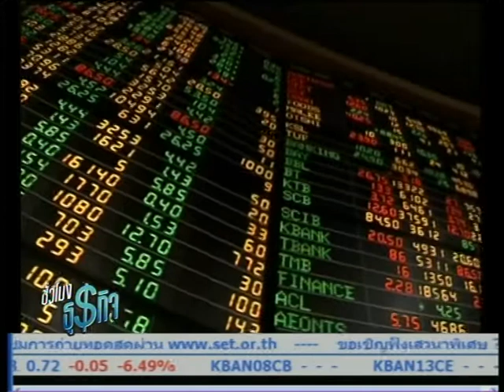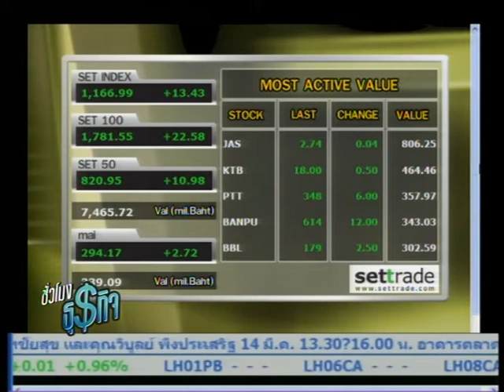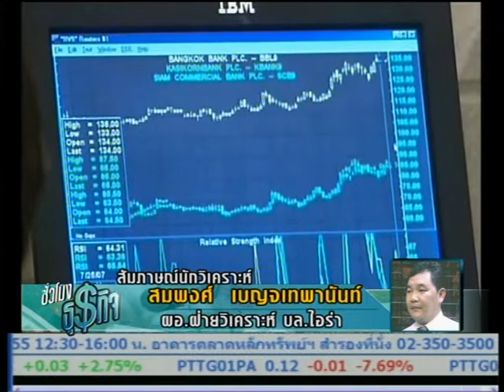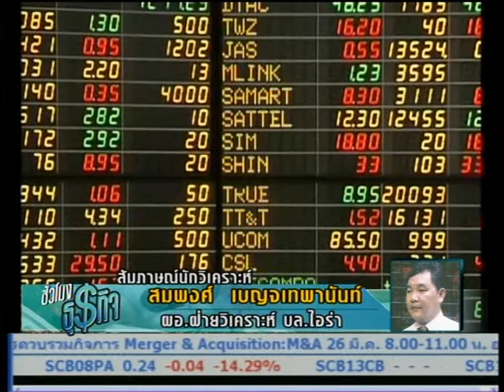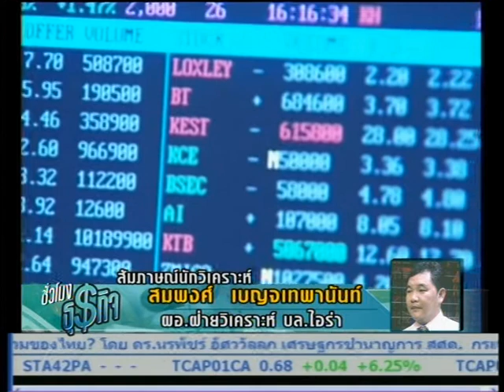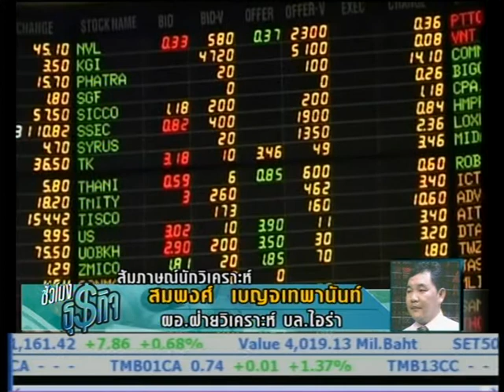14 03 55 รายการชั่วโมงธุรกิจ เบรค 2.mpg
สัมภาษณ์นักวิเคราะห์หุ้นรายวัน กับคุณสมพงค์  เบญจเทพานันท์ ผอ.ฝ่ายวิเคราะห์ บล.ไอร่า